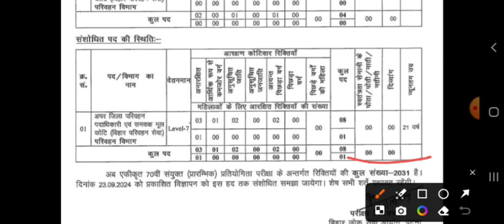Bihar Public Service Commission 70th | Post Increase | Watch Now Full Video